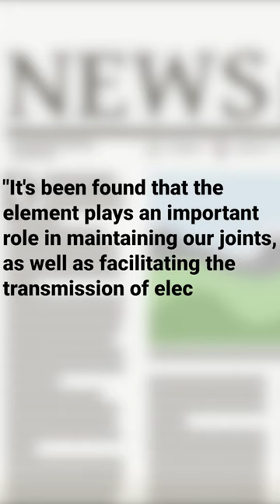How Much Gold is in Your Body?